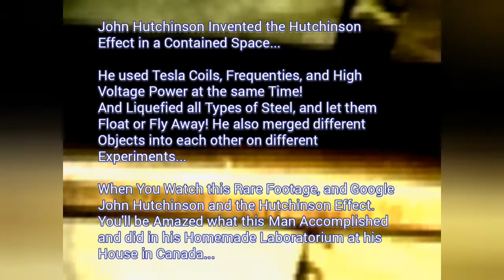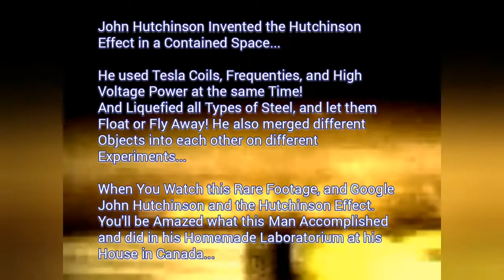The Hutchinson Effect ! By Doctor John Hutchinson... (1979/1980) SkyLab Zaamslag, the Netherlands.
The Hutchinson Effect...

Invented by a man called John Hutchinson allready back in the Early 70's ! The following Footage shows some of his Tests in 1979/1980, he all did at his Home in Canada...

High 8 Camcorder Footage, slightly Enhanced and Filtered.

The Hutchinson Effect can merge Metals and Liquefy Steel, or let them Move or Float and sometimes Dissappear the Object! Even though the Effect contains much more than what's written overhere! So let me Show You One of a kind Footage, John Hutchinson Taped...
The Hutchinson Effect got simularity on the Philadelphia Effect, but is not the same on all tests!

He used a Contained Box, with Tesla Coils High Power and Frequenties!  Even Cristals and Rubber! And more stuff i do not know that well myself!

Special Thanks at Doctor John Hutchinson.

SkyLab on Truth
Zaamslag, the Netherlands. 2020